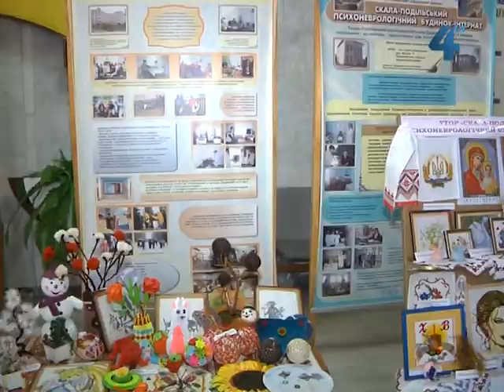Роботи інвалідів у облдерадміністрації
Сьогодні в усьому світі відзначають Міжнародний День інвалідів. Цей день започаткували у 1992 році аби привернути увагу до проблем інвалідів, захисту їх гідності і прав. Таку ініціативу вже традиційно підтримують і в Тернопільській облдержадміністрації, у фойє приміщення представили понад три сотні творчих робіт митців з особливими потребами.